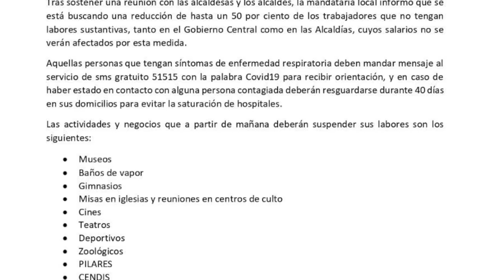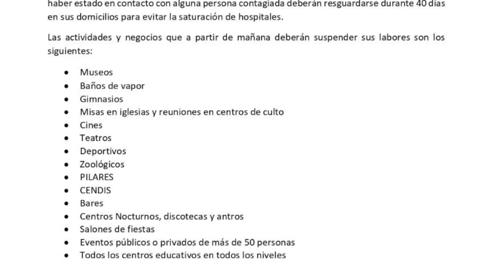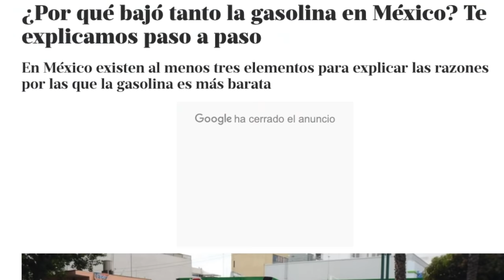Qué dijo y qué no dijo AMLO y otros políticos de lo que estamos viviendo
Se han dicho muchas cosas y su dios les habla con la verdad y con todo!

Compra mis máscaras desde cualquier parte del mundo aquí:
LA DORADA: